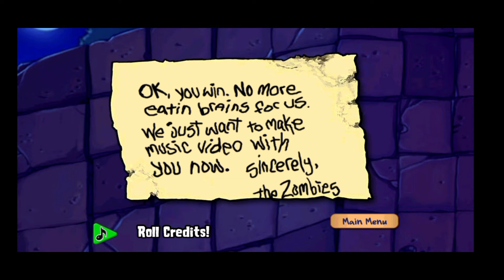Plants vs. Zombies on Mobile: The Final Boss - DR. ZOMBOSS (Mobile Gameplay) | Joseph Dañas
Please Don't Forget to my Hashtag: JosephDañasRoadTo600Subs​